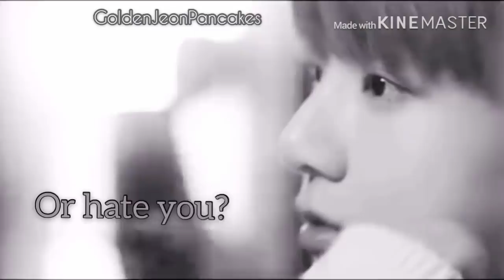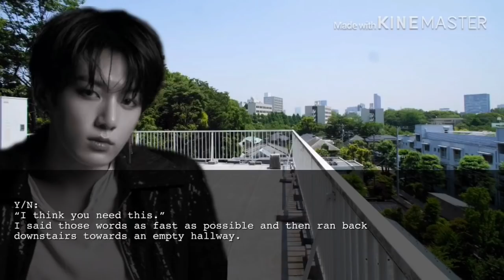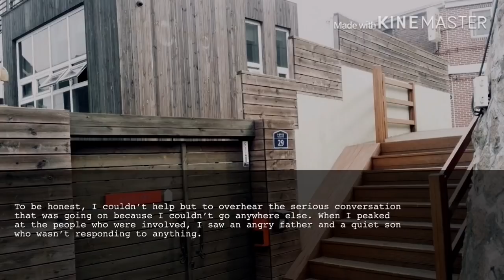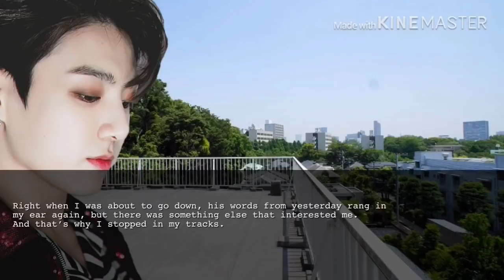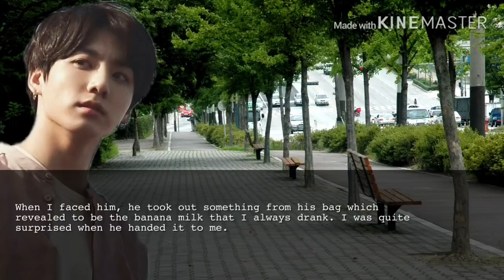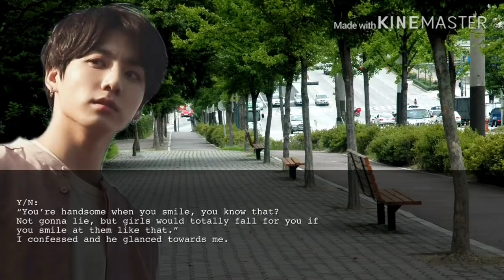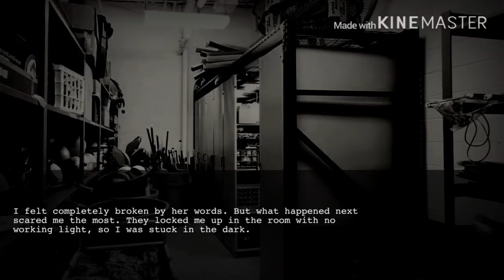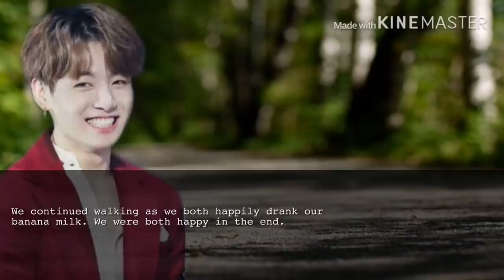{JUNGKOOK SAD ONE-SHOT} INDIFFERENT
(High school AU)
You and Jungkook both faced dark memories from your childhood. He has a cold image while you’re the “nobody” in your school as nobody likes you. What happens when you start talking to Jungkook and find out something that was meant to be kept a secret? Will you and Jungkook grow closer to each other or regret ever conversing with each other?

-Second BTS Oneshot(Jungkook)
-SAD ONESHOT

Audios featured:
{Intro: Why Don’t We - 8 Letters}
BTS(방탄소년단) - Tomorrow Piano Cover
BTS(방탄소년단) - Awake Piano Cover
BTS(방탄소년단) - Magic Shop Piano Cover
BTS(방탄소년단) - Blood, Sweat & Tears Piano Cover
BTS(방탄소년단) - Move Piano Cover
BTS(방탄소년단) - First Love Piano Cover
iKON - Just Go Piano Cover
BTS(방탄소년단) - Fake Love Instrumental
BTS(방탄소년단) - The Truth Untold(ft. Steve Aoko) Instrumental
BTS(방탄소년단) - Let Go Piano Orchestral
I.O.I - Downpour Piano Cover
Beige - I Miss You(Moonlight Drawn By Clouds OST) Instrumental
New Empire - A Little Braver(Uncontrollably Fond OST) Instrumental
LeeSA - Always You(A Korean Odyssey OST) Instrumental
Eunji - You’re My Garden(Strong Woman Do Bong Soon OST) Instrumental
BTS(방탄소년단) - A Supplementary Story: You Never Walk Alone Instrumental
Coffee Boy - I’ll Be On Your Side
eSNa - Bite My Lower Lips(The Heirs OST)